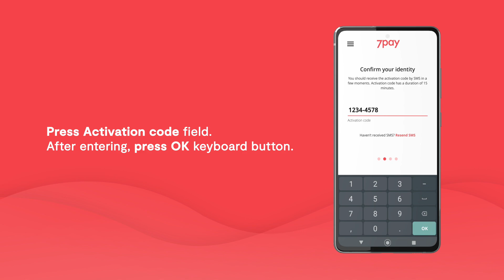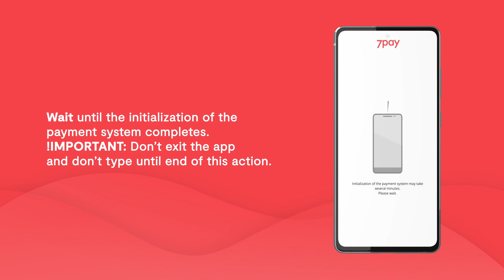7Pay TapToMobile - Service Activation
A smart mobile device with the 7Pay TapToMobile solution behaves the same as a traditional EFT POS terminal. The solution provides the same already known, simple, and secure payment experience to both merchant and customer. 7Pay TapToMobile is empowered by our 7Pay Cloud Platform which is fully scalable with an emphasis on security and reliability.